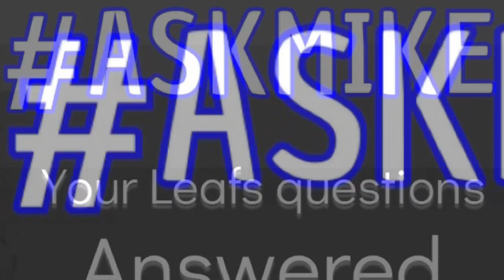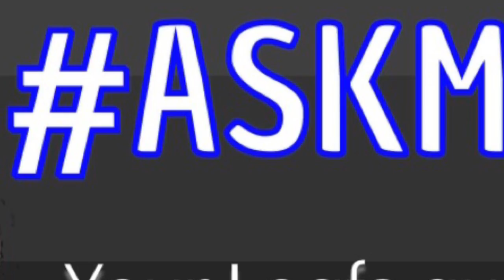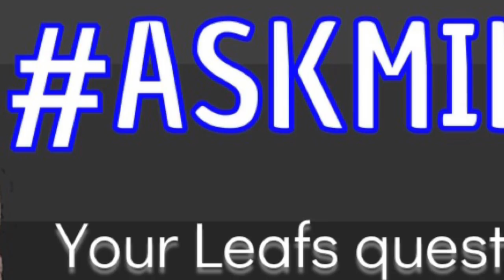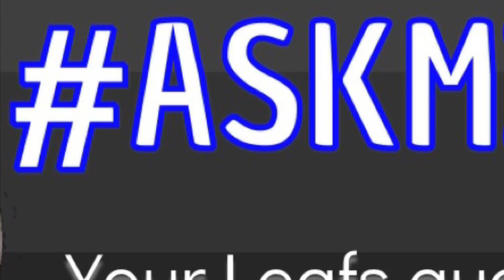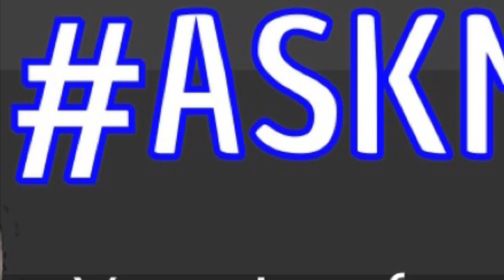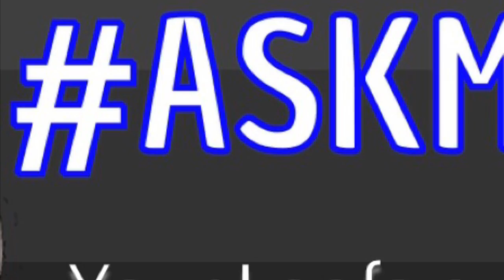The Leafs Convo: Bracco a fit for Leafs future, Leivo possibly not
It’s time once again for a Mike’s Mailbag segment. Listen now to find out if your Leafs question was answered. This is The Leafs Convo. Enjoy.